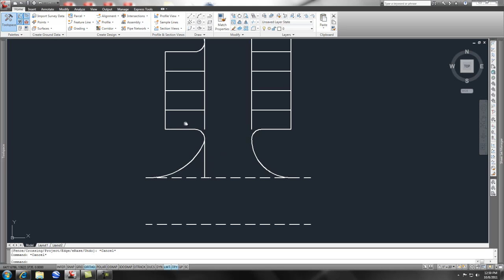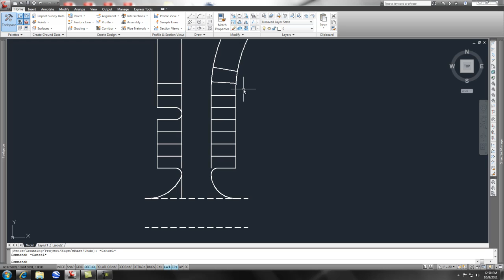AutoCAD Circle command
How to use the AutoCAD Circle Command